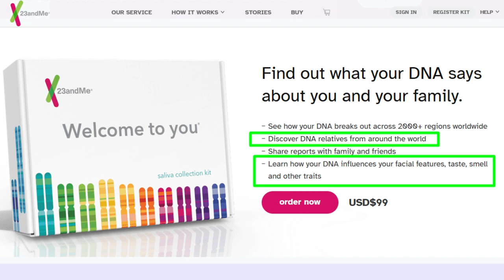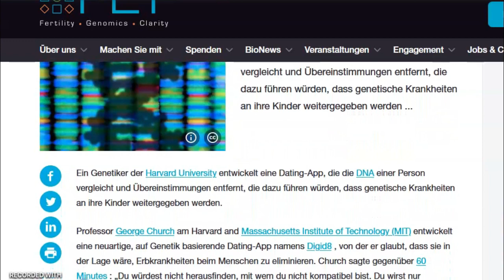Wenn du Frauen kennenlernst, solltest du SOFORT...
Darauf sollten Männer unbedingt achten, wenn sie eine Frau kennenlernen…